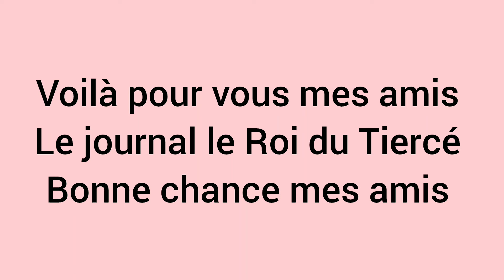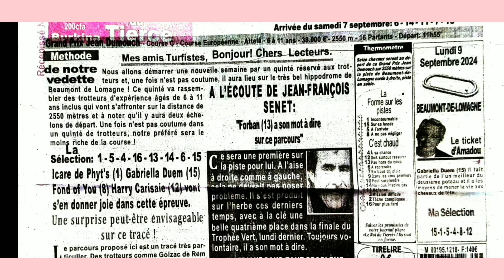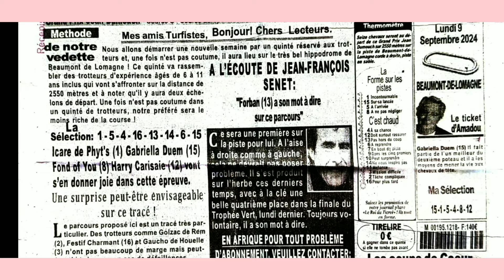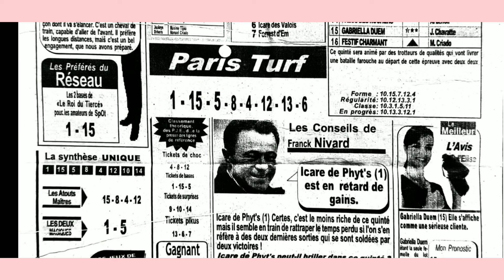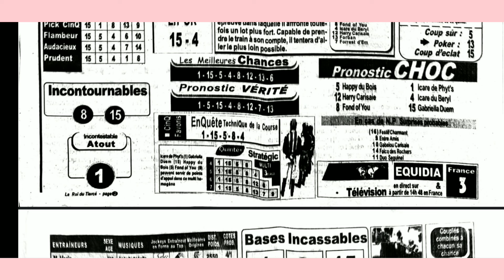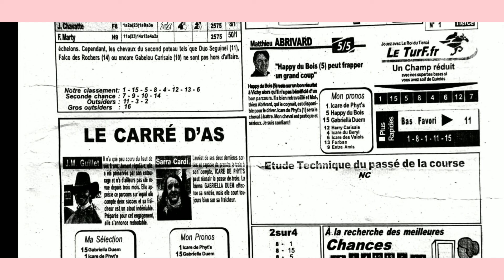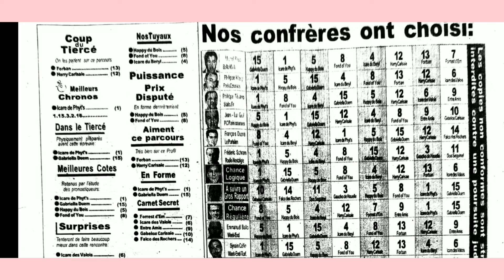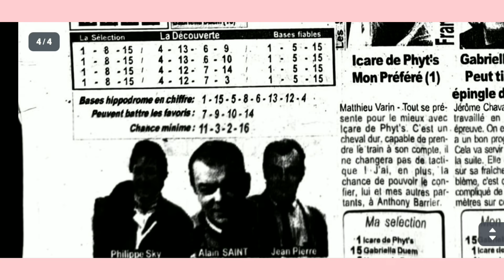LUNDI 09.09.2024 QUINTÉ ANALYSE PAR LE ROI DU TIERCÉ